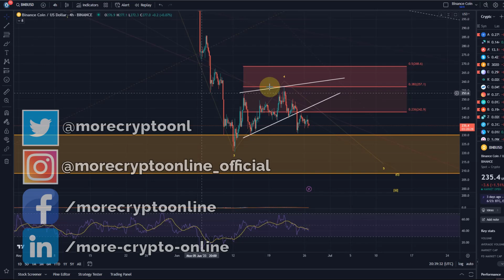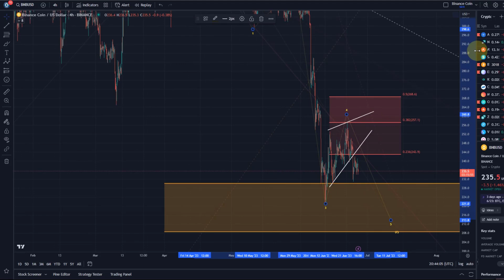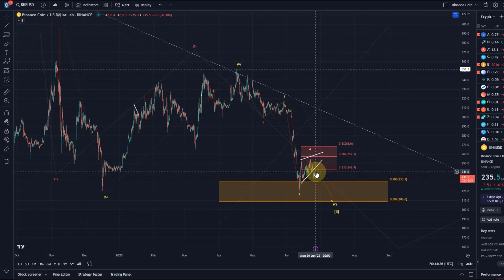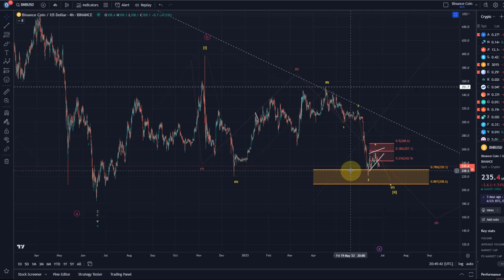Binance Coin BNB Price News Today - BNB Technical Analysis Update Now and Price Prediction!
Binance Coin BNB Price News Today - BNB Elliott Wave Technical Analysis Update Now and Price Prediction! In this video I talk about a technical analysis of the BNB Binance cryptocurrency price and I talk about some important price moves that are happening right now! BNB Coin Price Prediction! I carry out an Elliott Wave analysis of Binance Coin.